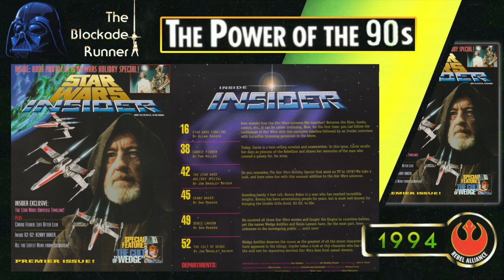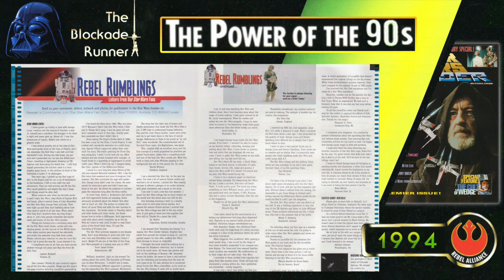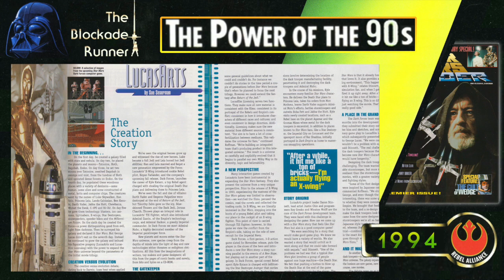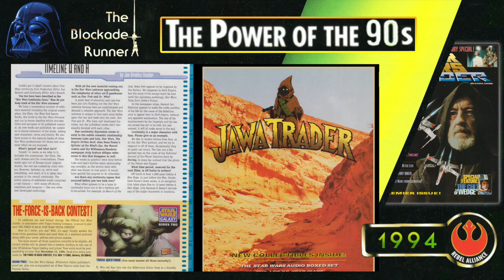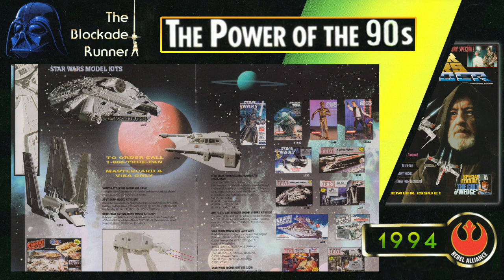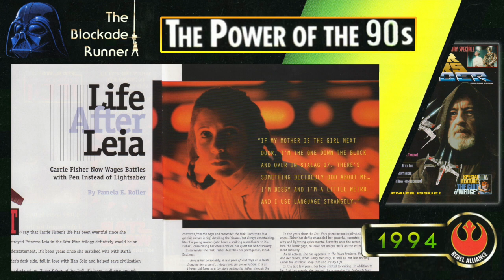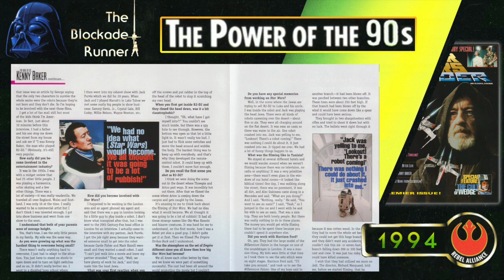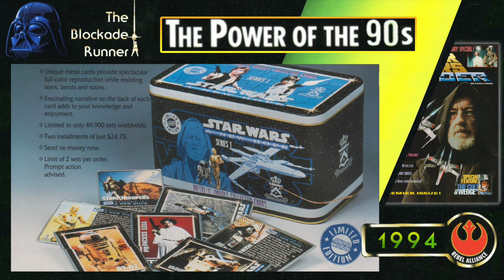A Look Back at the Inaugural Issue of Star Wars Insider - The Blockade Runner Podcast #115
This week's episode features a look back at the first issue of Star Wars Insider magazine published in fall of 1994. We discuss the early years of the magazine and its transition from the Lucasfilm Fan Club Magazine, some of our favorite merch in the Jawa Trader, and the qualities of the rare metal known as "pewter."